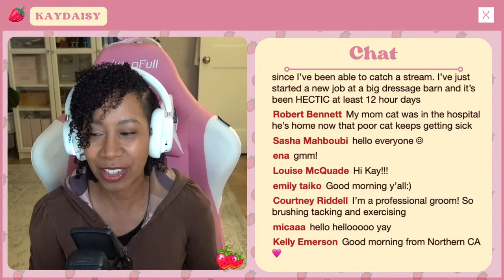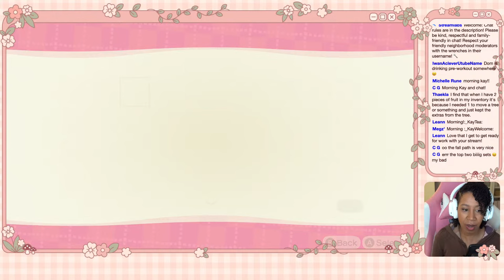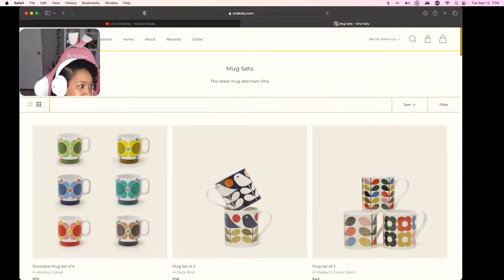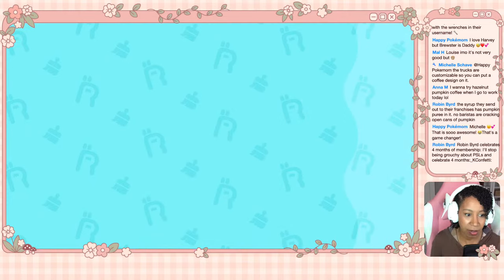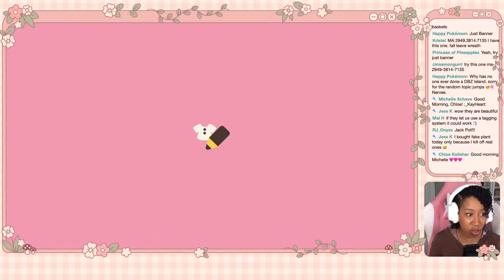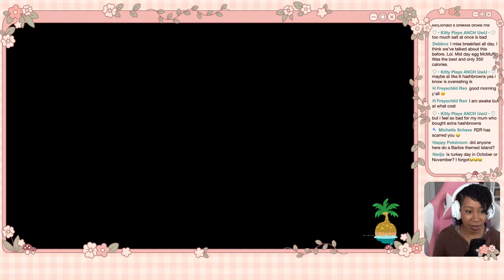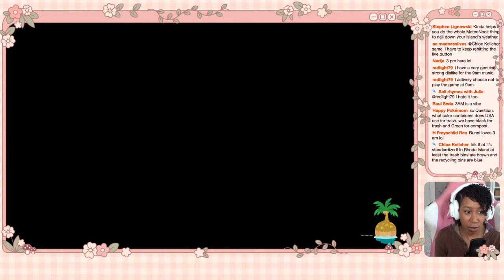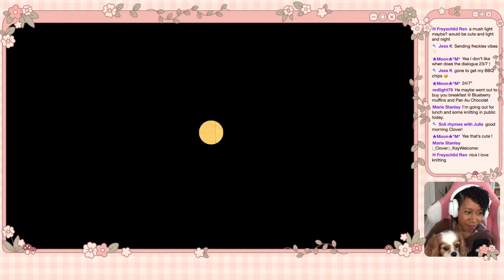🔴 🍁 Tuesday Morning Coffee & Designing on St Rosy 🍁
Let's Design on St Rosy and check in on everyone there!

Send Me a Card!:
Kay Patterson

Chat rules:
✅ Do Not Make Demands for Island Visits or Shoutouts
✅ Try To Keep long messages in ALL CAPS to a minimum (occasionally for effect is okay 😁)
✅ No Spamming (typing the same message over and over)
✅ No DODO codes in Chat
✅ Do not say your age if you are under 18
✅ Respect The Mods With The Wrenches 🔧
✅ Be Kind & Have Fun

Chat Commands:
!lurk
!unlurk
!uptime